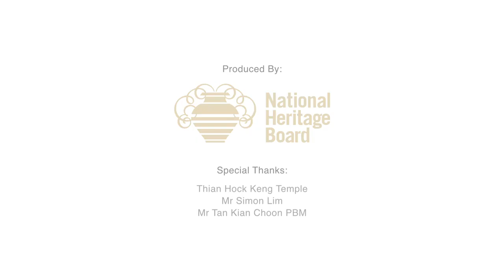新加坡福建人历史 Singapore Hokkien History - Tales of Telok Ayer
Ever wondered what were the early days of our ancestors when they first arrived in Singapore? What sort of lifestyle and culture back then? Check them out in the video to find out more.

Credits to Singapore National Heritage Board
Narrated by Mr Casey Tan, Singapore Hokkien Huay Kuan